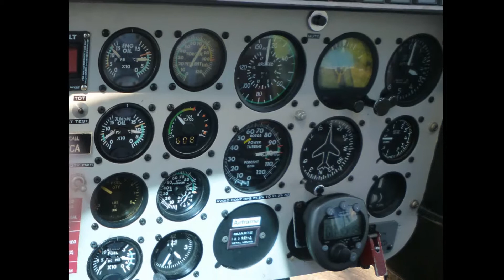Chutes Victoria (Zimbabwe)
Chutes Victoria vues du bas et d'hélicoptère, et Lookout café